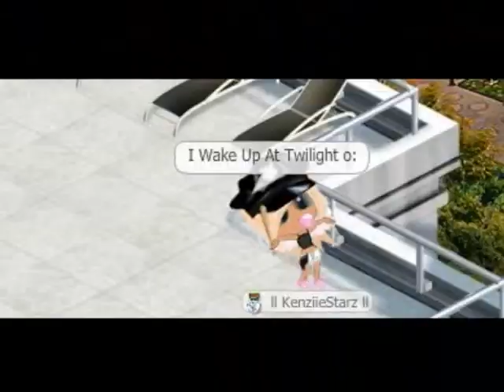Good Time Ft.KickAszProductions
Ok..So I am going to finish it its just i need more subs and i have wanted to do this for a long time so Tysm Ashley c: (No Copyright Intended)